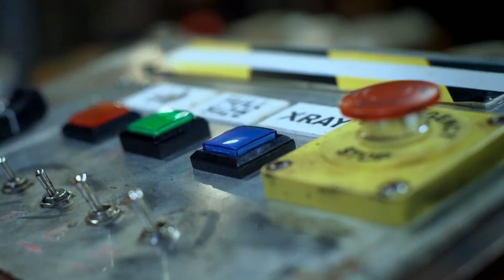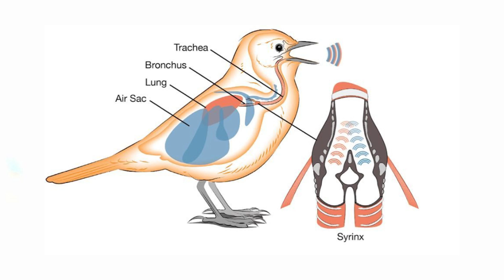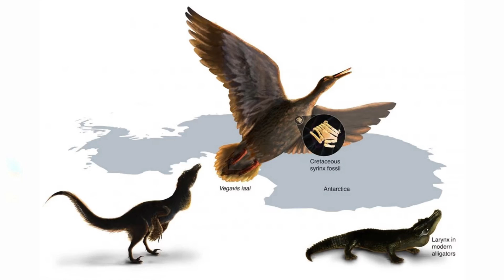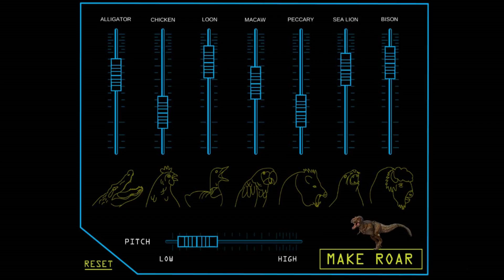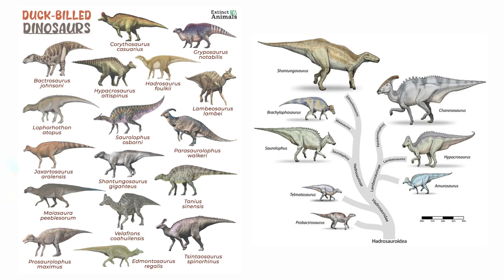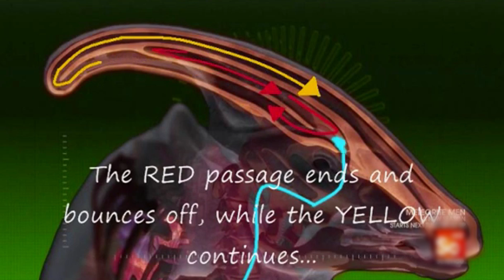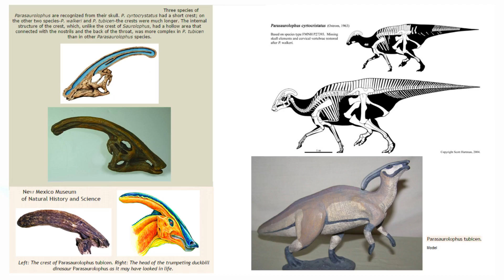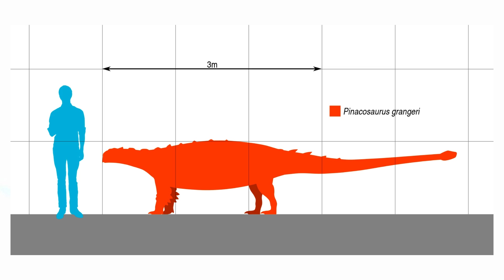What Did The Dinosaur Really Sound Like?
What Did The Dinosaurs Really Sound Like?

Dinosaurs have always been portrayed with roars like thunder, but new research suggests we got it all wrong. After all, scientists are still trying to figure out what these massive creatures sounded like. And in many cases, the movies haven't even been close. In today's video we look at What Did The Dinosaur Really Sound Like?

0:00 - Intro
1:00 - Investigating Dinosaur Vocalizations
4:04 - The Sound of T. rex
5:41 - Parasaurolophus: The Musical Dinosaur
8:18 - Rare Discoveries and New Perspectives

Inspired by What Did Dinosaurs Really Sound Like?
Inspired by What did dinosaurs ACTUALLY sound like?...
Inspired by Dinosaur Vocalization Study | Mesozoic Era - Full Collection
Inspired by Dinosaur Vocalization Study (2022) | Cretaceous Era
Inspired by What Did The T-Rex REALLY Sound Like?

On RoaringEcho we will go through various Dinosaur Profiles, The largest and most terrifying ancient animals, and everything related to Prehistoric and ancient creatures from long lost eras.